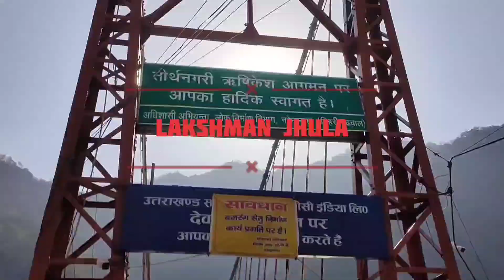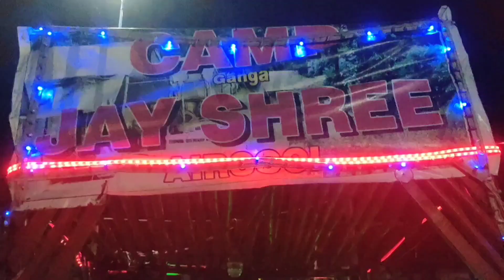Rishikesh Day I vlog ❤️... My first camping experience ❤️... Lakshmana Jhula and Ganga River ...❤️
Hey Guys ! I try to make vlogs and explore new places . I also share my shopping experience.
*See This*
This vlog is about my first day experience in Rishikesh.
In next video,i will share my rafting experience and every detail about rafting and also glimpse of famous aarti at the Ganga Ghat ❤️.